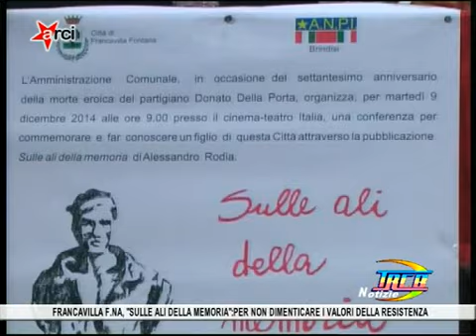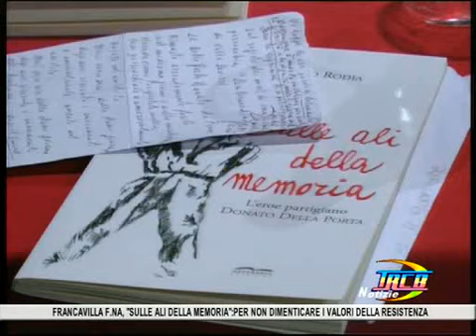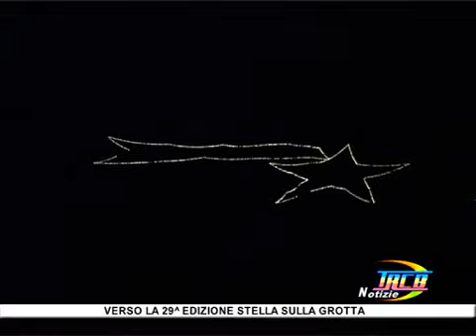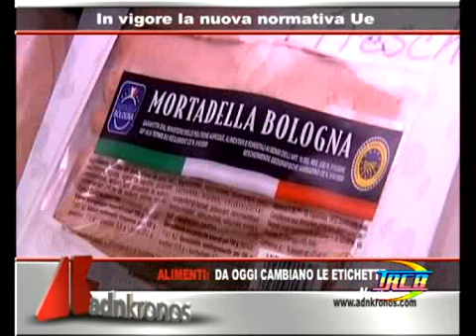trcb notizie del 13 dicembre 2014